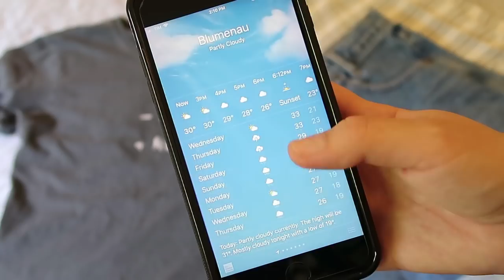TRUQUES DE VIAGEM : MALA | Mi Alves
Um vídeo cheio de truques e dicas de viagem quando o assunto é bagagem! Formas de montar a sua mala e organiza-la de um jeito perfeito! Espero que as dicas te ajudem s2